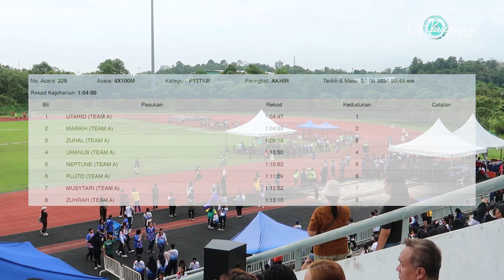KEJOHANAN OLAHRAGA SMK MUARA TUANG | 4X100 METER P13TKB AKHIR